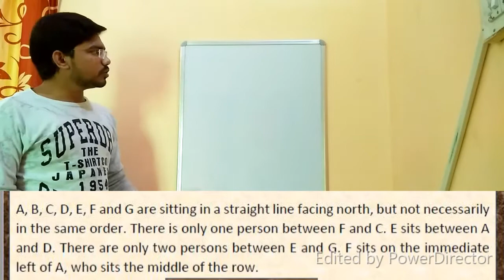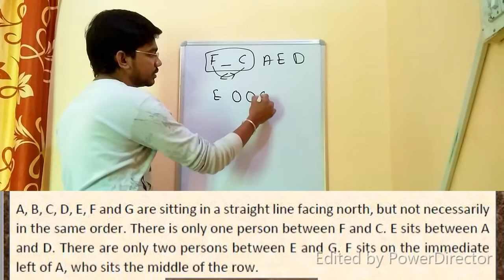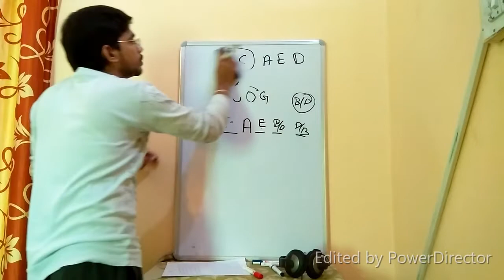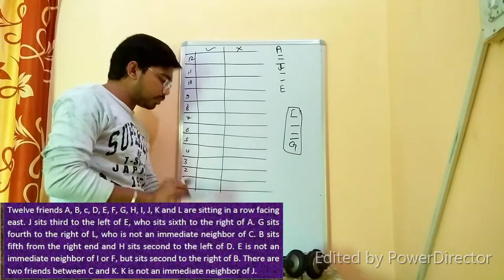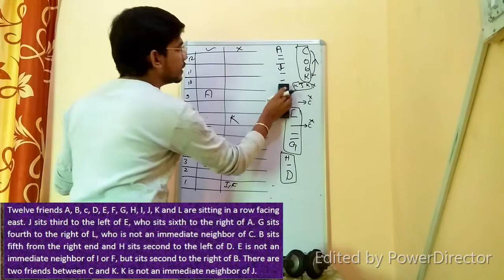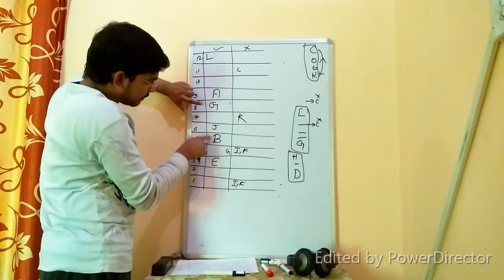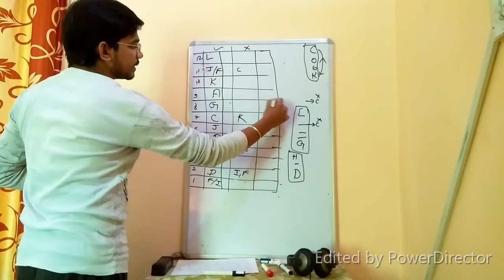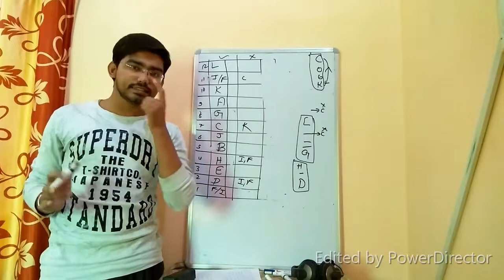PUZZLES FOR IBPS-CLERK-SOLUTION OF PUZZLE NO 21,22,23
This is unstoppable classes for ibps-clerk
here we provide daily 2 puzzles,2 DI,And we will provide lectures of complete reasoning and math with banking awareness and editorials.